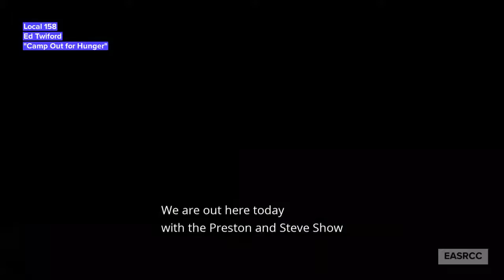EASCarpenters Helps Preston and Steve's Camp Out for Hunger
Watch our team set the stage for the Preston and Steve Camp Out for Hunger.